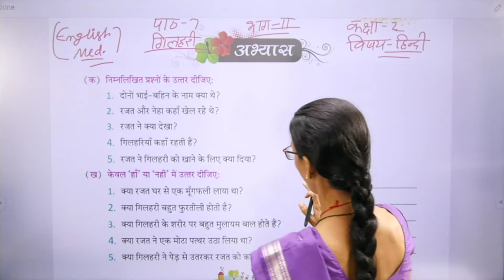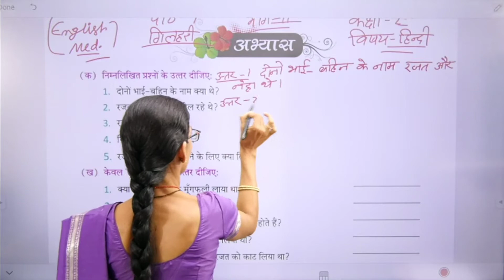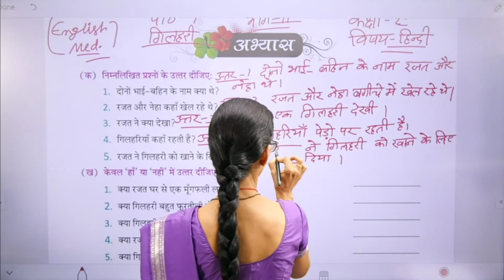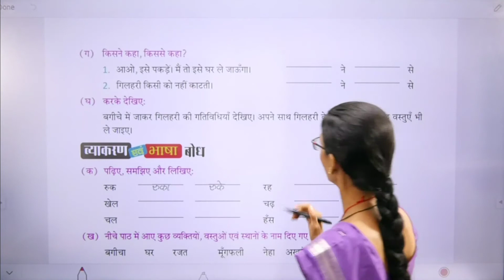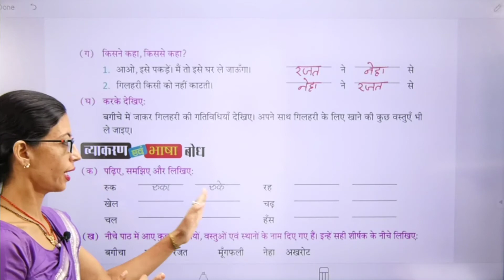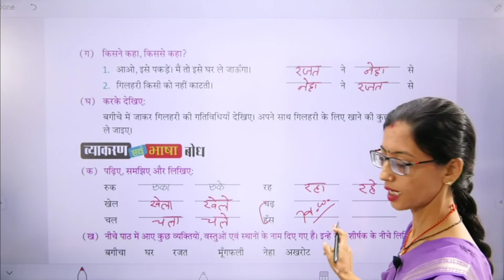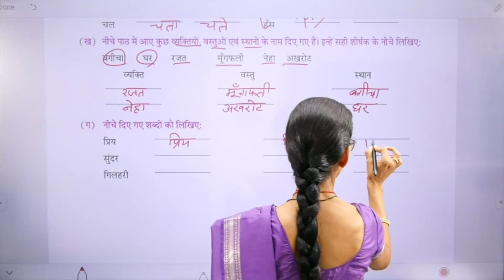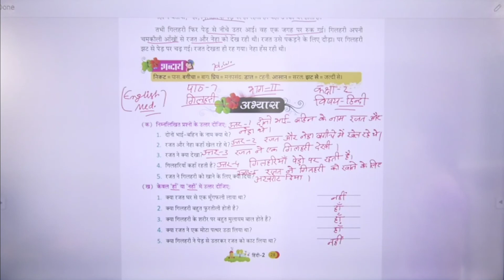Class 2 Hindi Gilhari Part 2 EM